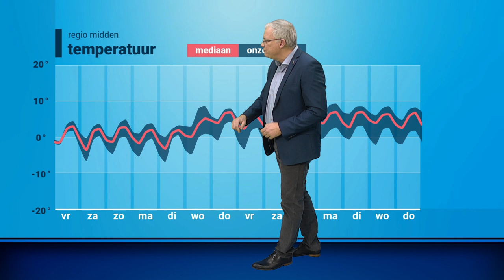Weekendweer: droog en koud weekend.